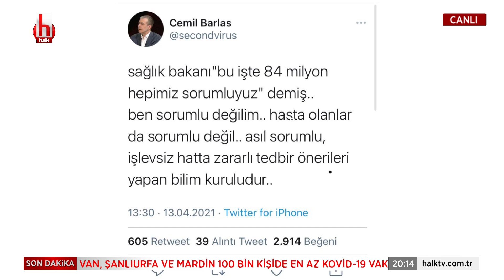Kayıhan Pala: Türkiye'de yoğun bakım yataklarının yüzde 40'ı özel sektörde...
Özlem Gürses'in sunumuyla Hafta Sonu Halk Ana Haber her cumartesi ve pazar günleri saat 18.00 ile 20.00 arasında Halk TV’de.